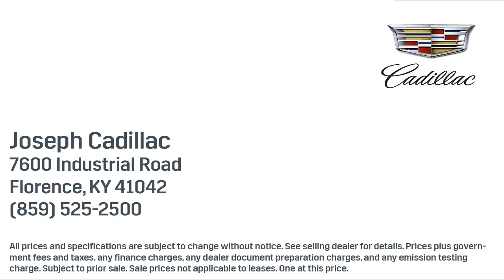2012 Dodge GRAND CARAVAN SE/AVP For sale at Joseph Cadillac Subaru in Florence Kentucky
2012 Dodge GRAND CARAVAN SE/AVP Stock Number: S104571 Vin:2C4RDGBG5CR258376.

Joseph Cadillac
7600 Industrial Rd